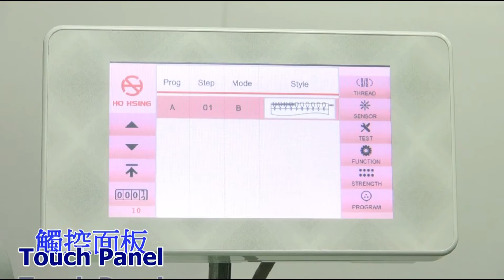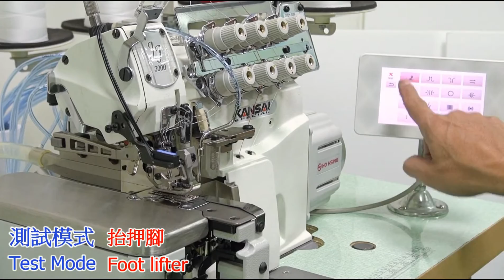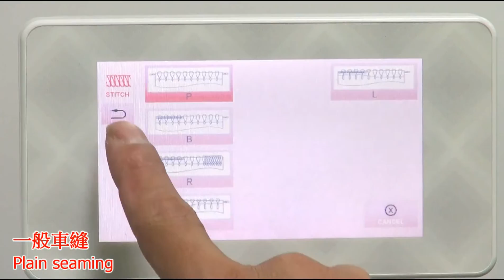KANSAI JJ3000/BL with Hohsing D.D. Servo Motor + BL-4-JJ-220 Control Unit